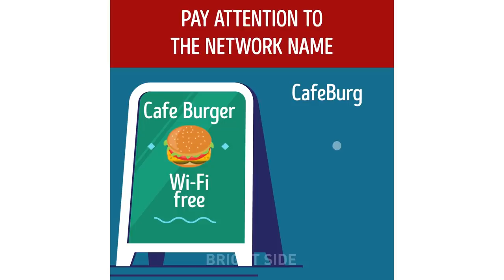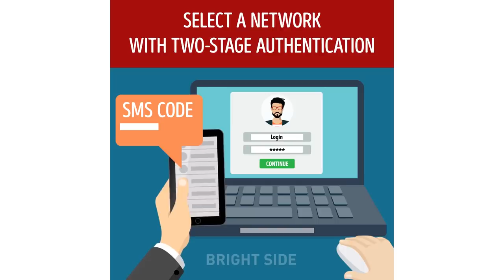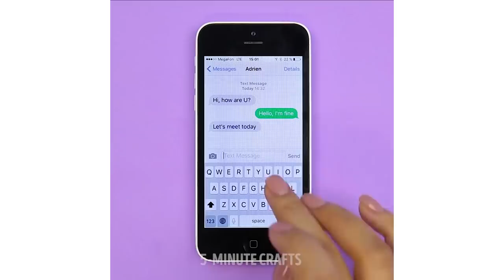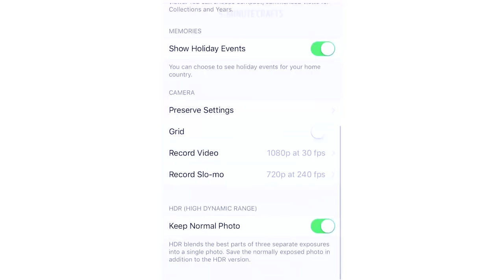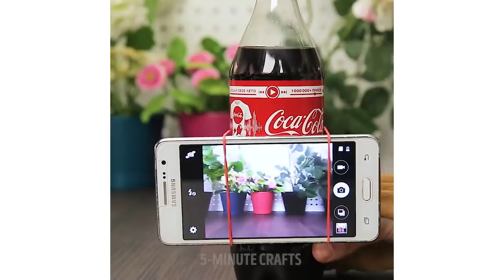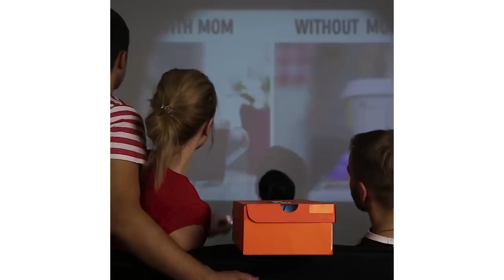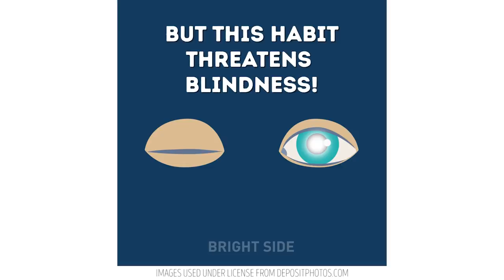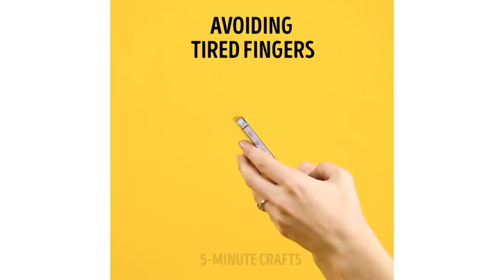33 PHONE HACKS YOU SHOULD ACTUALLY USE